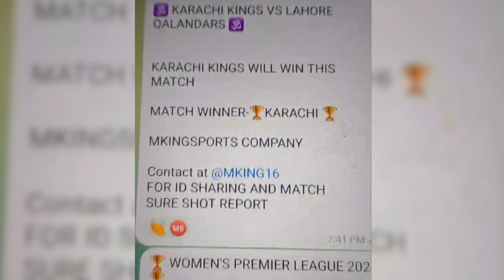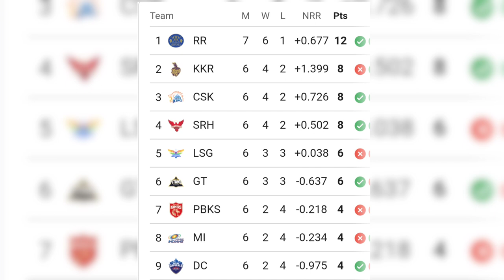IPL 17 Match 32 GT vs DC का मुकाबला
17 April Match 32

GT vs DC Match
Gujarat Titans vs Delhi Capitals

1. We do not promote any gambling game and not liable for any profit or loss which may arrise from this app. Dream11 is a game of "skill".
2. The relevant law in India is absolutely clear that, unlike games of 'chance", games which substantially require a player to apply his skill are absolutely legal.
3. All games hosted by Dream11 are carefully designed and the jurisdiction of prize winners is strictly monitored to ensure legal compliance with relevant laws currently in force in India.
4. If you are accessing this site from Andhra Pradesh, Assam, Orissa, Telangana, Sikkim, Karnataka or Nagaland, we hope you will enjoy our practice contests.
5. However, the law in these seven states is unclear on playing games of skill for cash prizes. You are therefore prohibited from playing cash contests on Dream11 from any of these seven states.
6. Any kind of winning proof and success stories put on Telegram and YouTube is solely for marketing purpose.
7. This analysis is based on my Understanding, knowledge and instinct .While selecting your team, consider the points mentioned and make your own decision.
9. This information Based on stats, Prediction and Information, I am do not forcing anyone to play with my team and I am not responsible for any loss of your asset or investment
10. This game involves an element of financial risk and may be addictive. Please play responsibly and at your own risk.
11. Hate speech, shaming others, bullying or harassment, threats are not allowed.
12. We do not guarantee any kind of winning prize hence any kind of investment is non-refundable.
13. Sharing any data from the user end will be at their own risk, Mking sports Team  and his Predictive Analysis team will not be responsible for the same.
14. Predictive Analysis is strictly for 18years and above